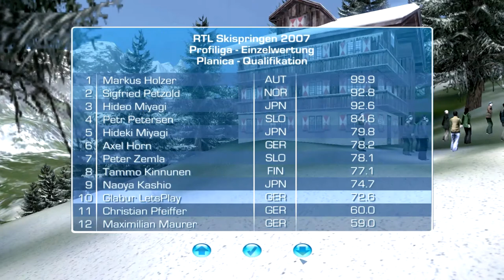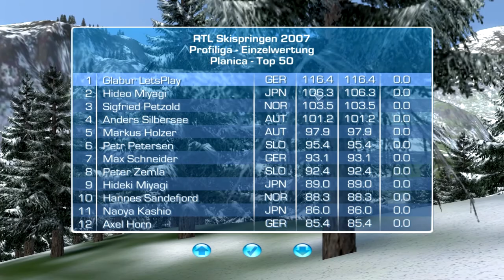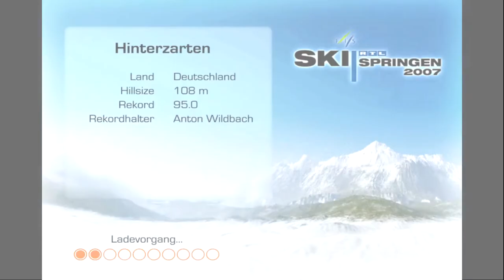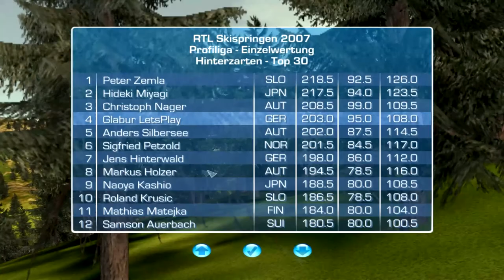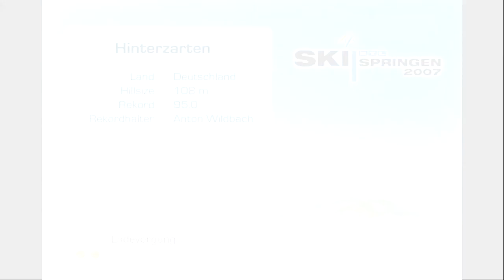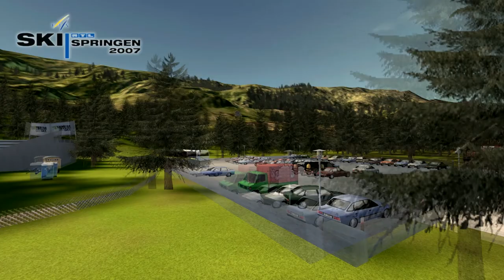Let's Play Old Game RTL Skispringen 2007 #033 [Deutsch] [HD+] Profiliga